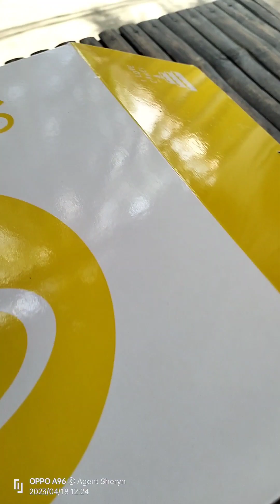Aroma beach naic cavite birthdaycelebration family penuelafamily fypシ゚viral